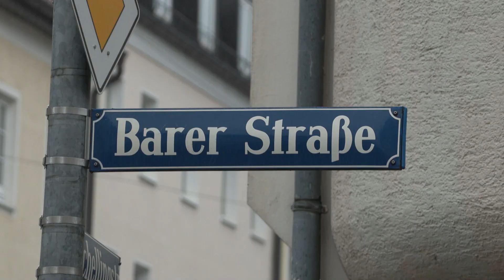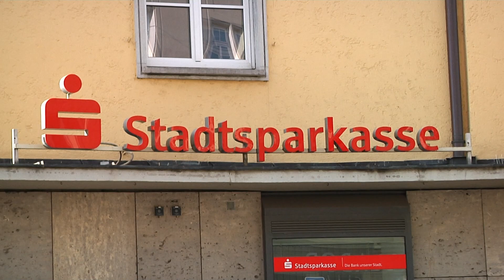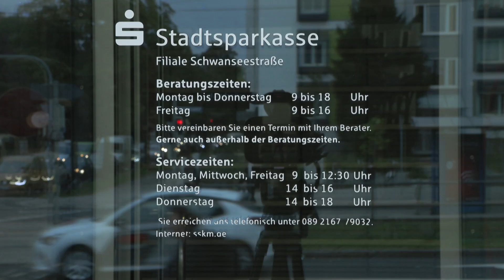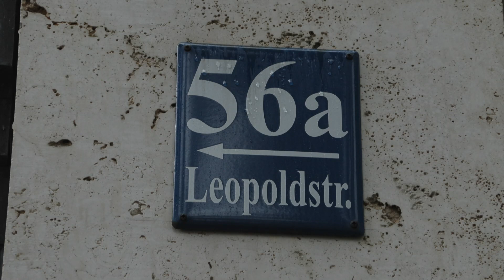Neue Vertriebsstruktur bei der Stadtsparkasse München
Die Stadtsparkasse München setzt auch weiterhin auf Kundennähe und Präsenz in der Fläche. Die Städtische Bank garantiert auch in Zukunft ein dichtes Standort-Netz, um die Finanzversorgung der Münchner:innen sicherzustellen. Und das, obwohl sich viele Wettbewerber mehr und mehr aus der Fläche zurückziehen. Was sich trotzdem ab Anfang nächsten Jahres ändern wird, sehen Sie in folgendem Beitrag.